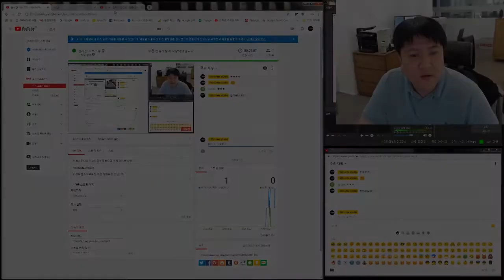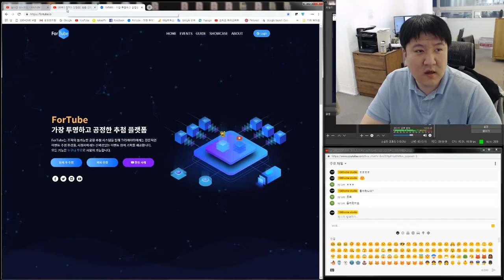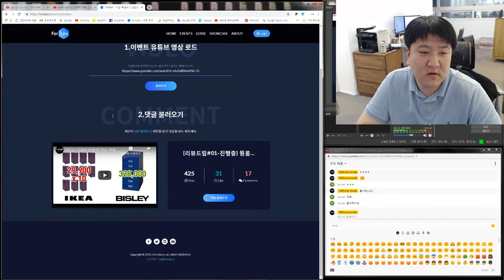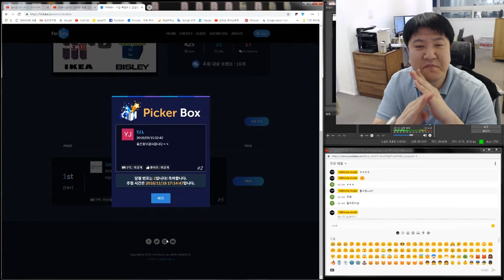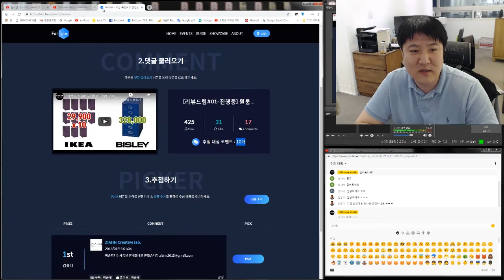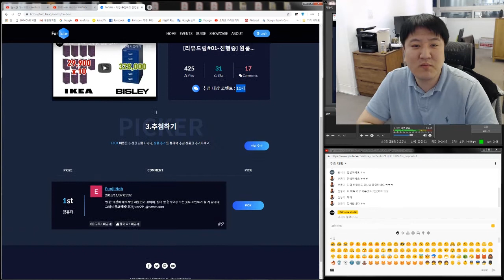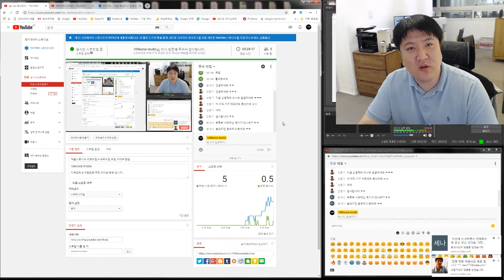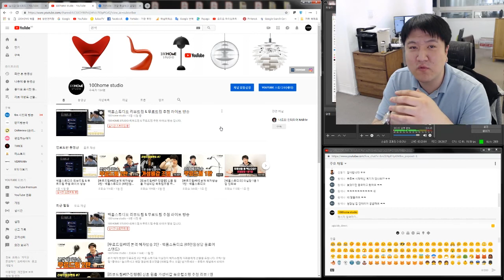[리뷰드림] 실시간 라이브 추첨 방송 - 테스트진행영상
[리뷰드림] 라이브 추첨 방송을 하기위한 테스트 방송입니다.

여러분들이 보고 싶었던 모든 리빙제품을 리뷰하고
리뷰한 제품을 선물로 드립니다.

구독 ! 알림 ! 좋아요 ! 눌러주시고
갖고싶으신 제품 해당 영상에 응모댓글 (이메일 주소 포함)
남겨주세요 ~

구독미션 200 = 비슬리 멀티드로어 6단 사물함(328,000) +이케아 헬메르 (30,000)
구독미션 300 = 노만코펜하겐 Norm03 조명  (210,000)
구독미션 400 = 스트링 포켓 선반 (190,000)
구독미션 600 = 엔트레디션 플라워팟 VP3 (430,000)
구독미션 700 = HAY 스트랩거울 (280,000)
구독미션 800 = Ferm Living 플랜트박스 (330,000)
구독미션 900 = 엔트레디션 메가벌브 펜던트 조명 (270,000)
구독미션 달성시, 정직하고 공정한 추첨을 통하여
진! 짜 ! 선물을 드릴 예정입니다,

재미있게 시청하시고, 많은 참여 부탁 드립니다.